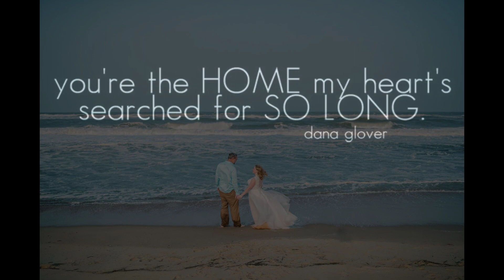Gavin & Chrystal Got Married!!!! by Lori Douglas Photography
Beautiful wedding photos on the beach in Kill Devil Hills on The Outer Banks of NC by Family and Wedding Photographer, Lori Douglas Photography